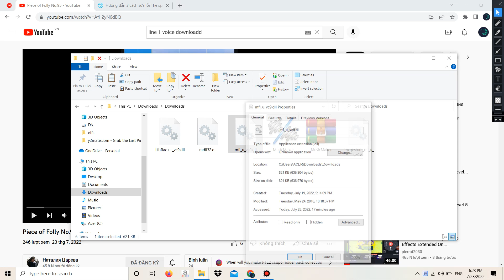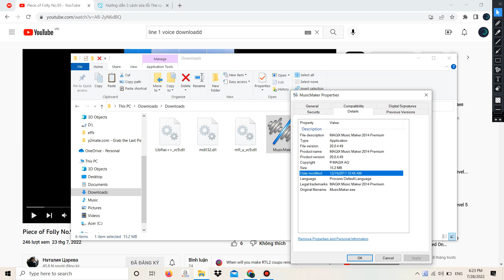Mm2014 Not Installing Showing